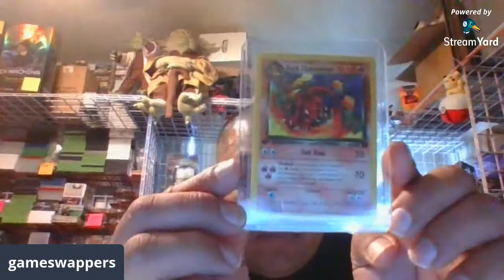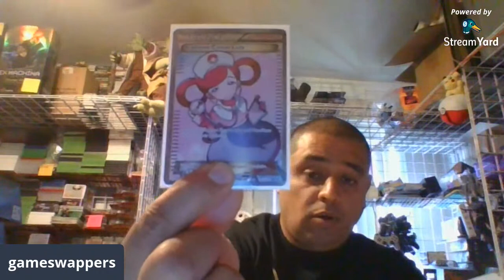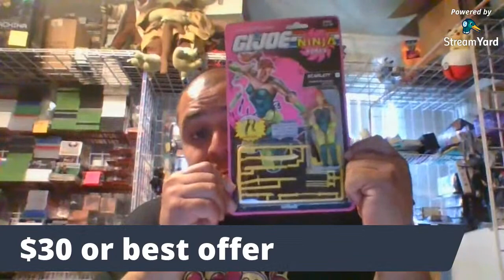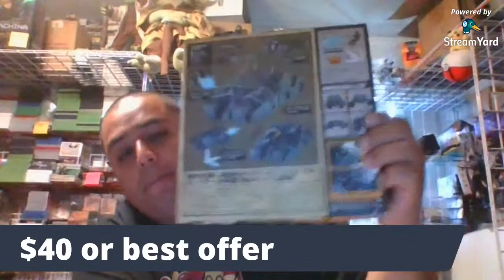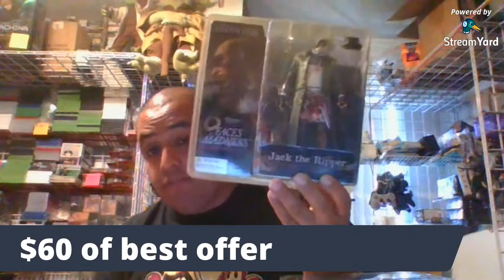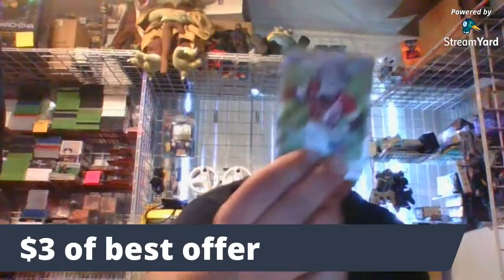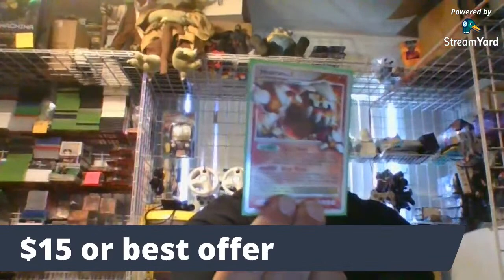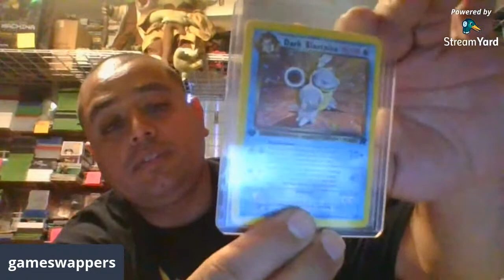toy sale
today's rules, we will put up a figure and tell you the last sold on ebay, your job is to claim it or make an offer, not all offers will be accepted, payment methods are cash app or zelle.